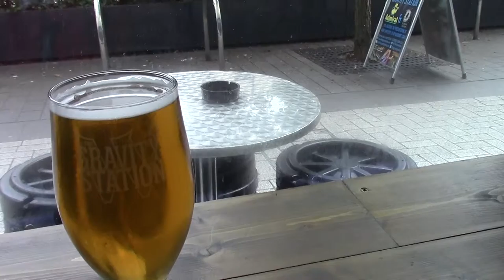More Video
Officially in training for Belgium. So American, London and German beers did strangely get drunk. However there was a Belgian Blonde and a Lambic thanks to the Gravity Station. Slept well that night.